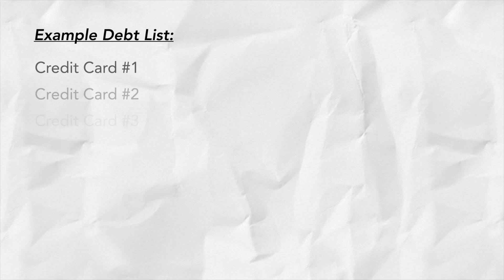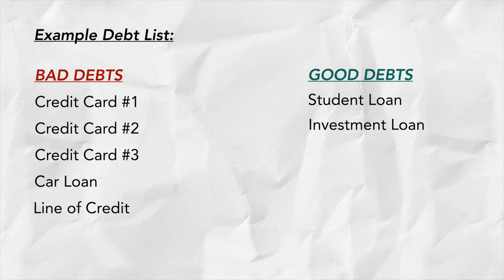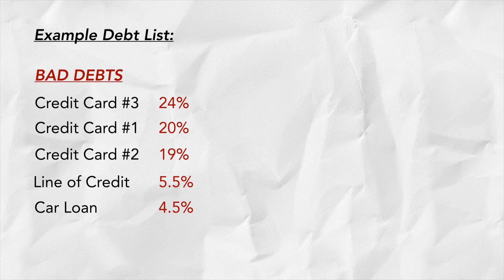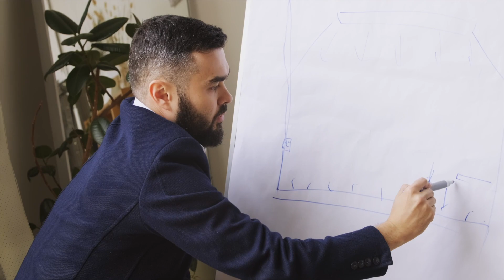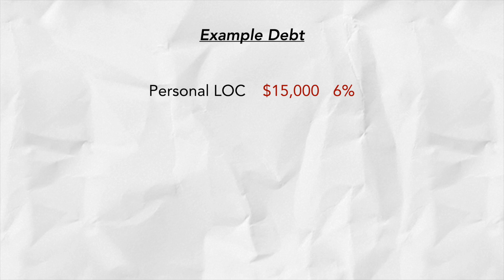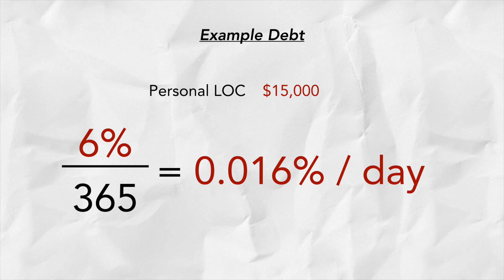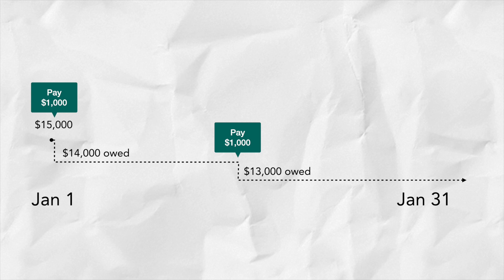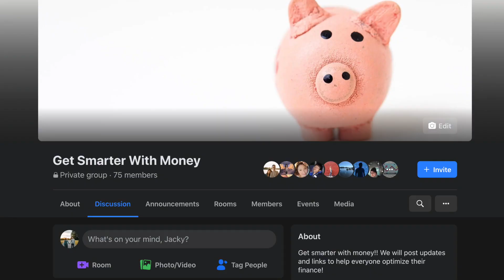Take Care of Your Debt Now (The POO System That Works!)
Do you want to take care of your debt now? Are you thinking of incurring debt or maybe you are already having some? Is the thought of climbing out of this never ending debt mountain very daunting? Fear not! I am here you tell you about the POO system you can use to to take care of your debt now! In September, we will be going through the month of PAIN, where CERB and Mortgage deferral are ending, whether you like it or not, we will be incurring debts for most of us. It's time to prepare ourselves to learn more about how to take care of our debts so we can go through this difficult times!

Photo by Road Trip with Raj on Unsplash
Video by Michelangelo Buonarroti from Pexels
Video by Marcus Aurelius from Pexels
Photo by Cytonn Photography from Pexels